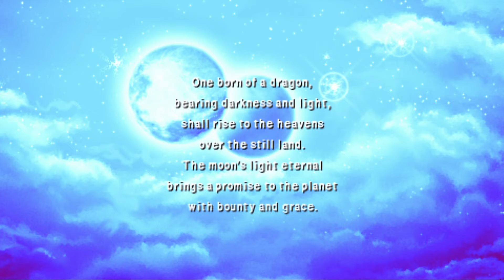Final Fantasy IV (PSP) The Lunar Whale HD 1080p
Comment, Like, Rate, Sub, View... - Enjoy Final Fantasy IV (PSP) The Lunar Whale HD 1080p - Final Fantasy IV (PSP)

Final Fantasy IV (PSP) The Lunar Whale HD 1080p - Final Fantasy IV (PSP)

In Final Fantasy IV, the player controls a large cast of characters and completes quests to advance the story. Characters move and interact with people and enemies on a field map, which may represent a variety of settings, such as towers, caves, and forests. Travel between areas occurs on a world map. The player can use towns to replenish strength, buy equipment, and discover clues about their next destination. Conversely, the player fights monsters at random intervals on the world map and in dungeons. In battle, the player has the option to fight, use magic or an item, retreat, change character positions, parry, or pause. Certain characters have special abilities. The game was the first in the series to allow the player to control up to five characters in their party; previous games had limited the party to four.

Final Fantasy IV offers twelve playable characters, each with a unique, unchangeable character class. During the game, the player can have a total of five, or fewer, characters in the party at any given time. The main character, Cecil Harvey, is a dark knight and the captain of the Red Wings, an elite air force unit of the kingdom of Baron. He serves the king alongside his childhood friend Kain Highwind, the commander of the Dragoons. Rosa Farrell is a white mage and archer, as well as Cecil's love interest. The Red Wings' airships were constructed by Cecil's friend, the engineer Cid Pollendina.[

During his quest, Cecil is joined by others, including Rydia, a young summoner from the village of Mist; Tellah, a legendary sage; Edward Chris von Muir, the prince of Damcyan who is a bard as well as the husband of Tellah's daughter Anna; Yang Fang Leiden, the head of the monks of Fabul; Palom and Porom, a black mage and a white mage, twin apprentices from the magical village of Mysidia; Edward "Edge" Geraldine, the ninja prince of Eblan; and Fusoya, the guardian of the Lunarians during their long sleep.